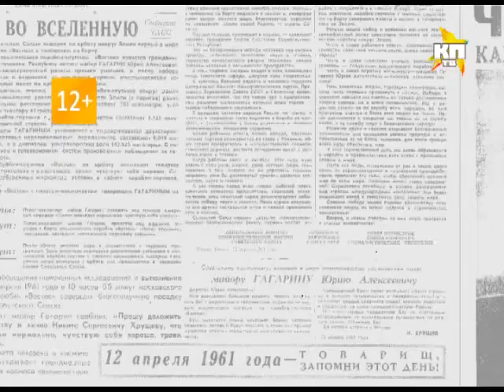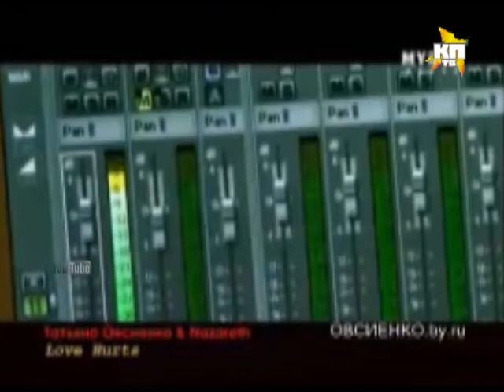Персона: Татьяна Овсиенко о новом альбоме